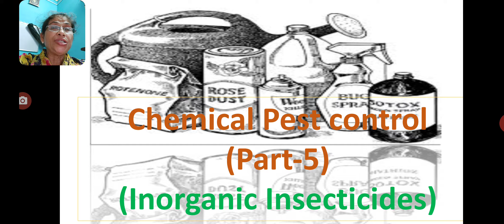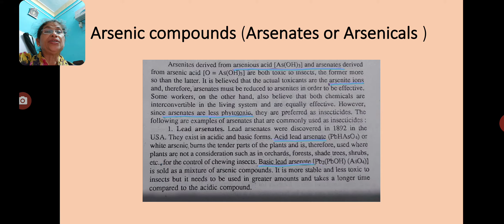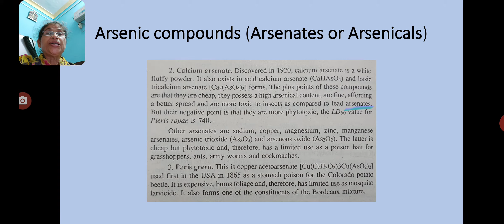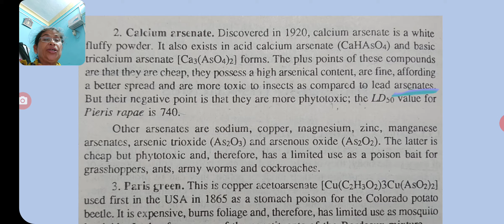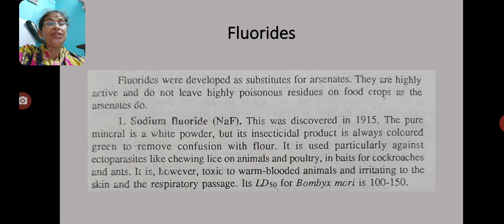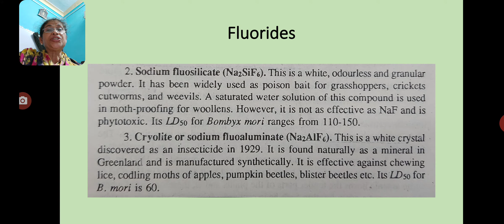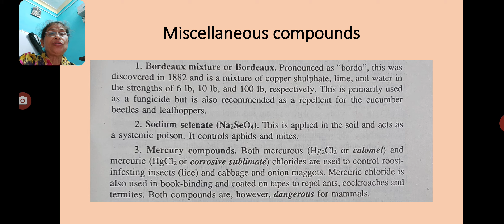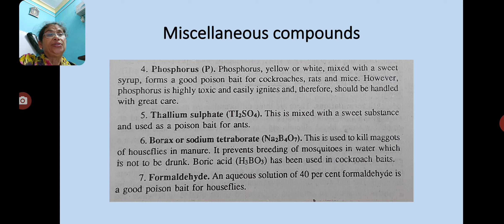chemical pest control (part- 5)Applied Entomology (part-12), MSc final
Inorganic insecticides